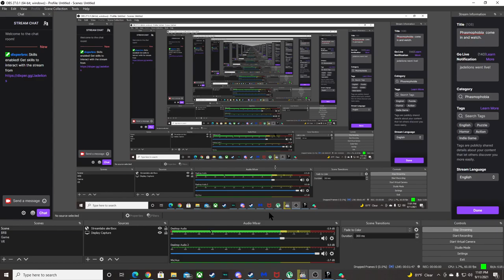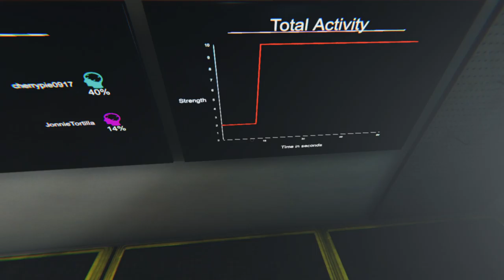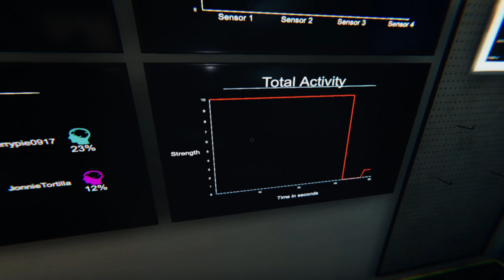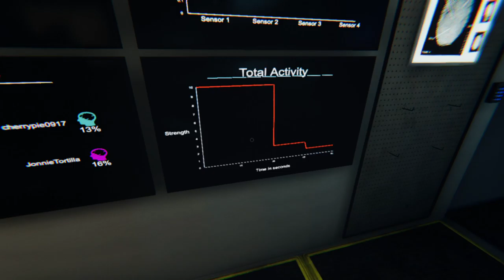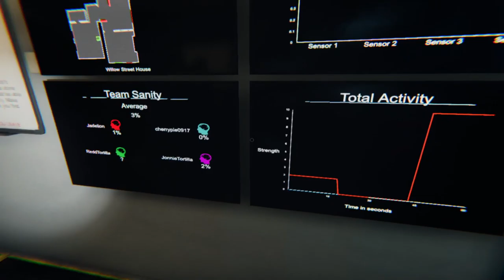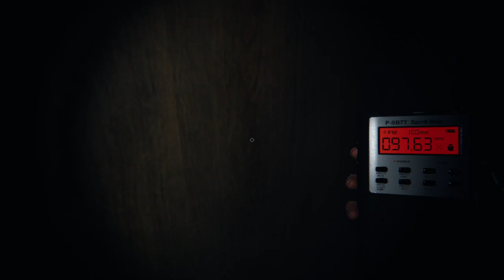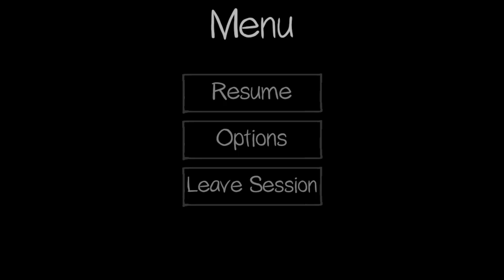Phasmophobia come in and watch.